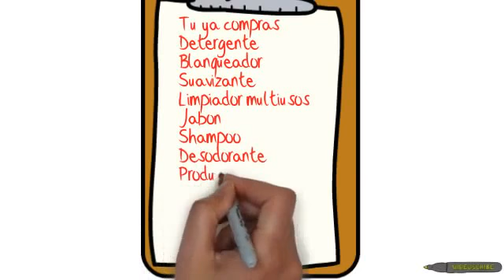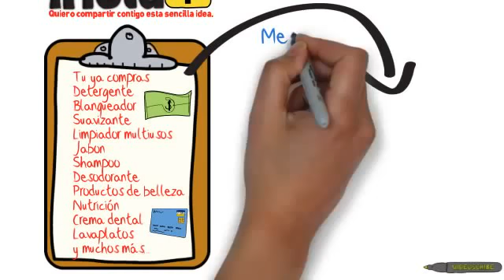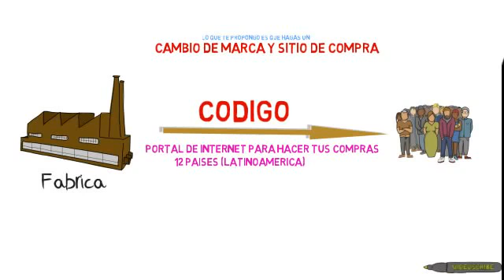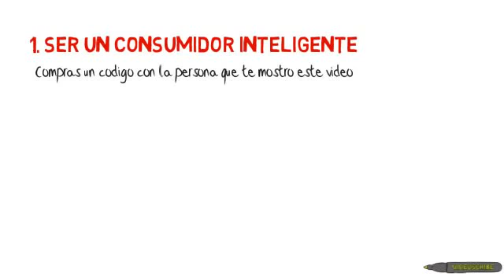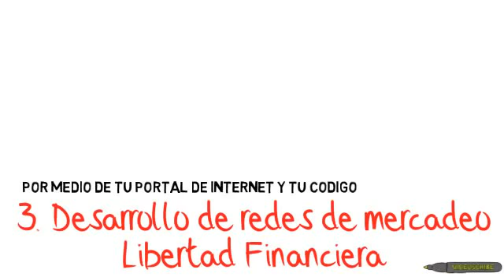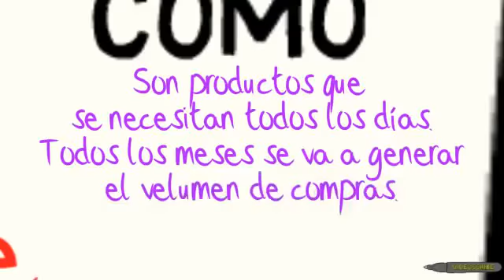OportunidadDeNegocioPropio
Contactarme y te contaremos mas: 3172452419